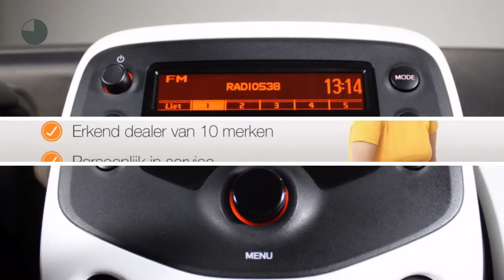Peugeot 108 1.0 VTI ACTIVE